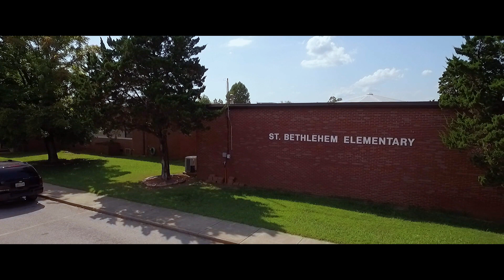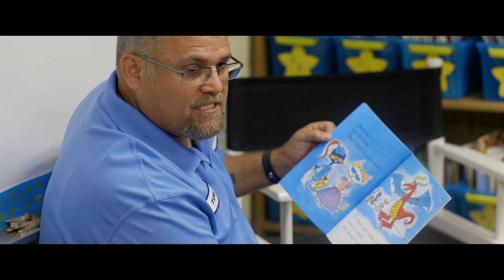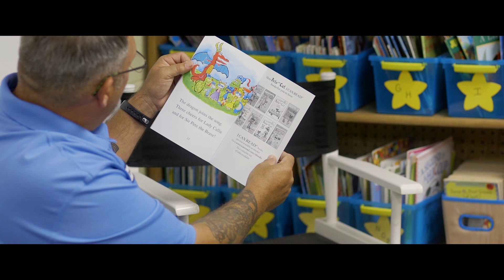It's More Than Just a Custodian Job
After 23 years in the Army, Tom Snow found his second calling as a custodian for CMCSS. However, in his words, "It's more than just a custodian job." Tom found a way to play a part in developing a love of reading for the St. Bethlehem Elementary students.